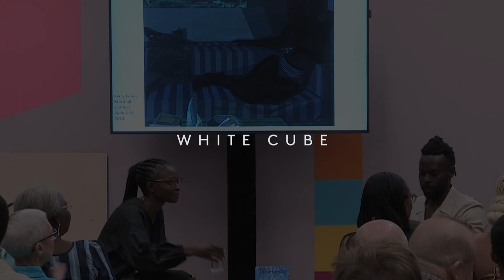Conversations: Tunji Adeniyi-Jones and Dr Jareh Das at The Africa Centre | White Cube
Brooklyn-based artist Tunji Adeniyi-Jones has developed a distinctive style of figurative painting, expressing space through pattern, and the movement of bodies through colour and line. After receiving his BA from the Ruskin, Oxford, and his MFA from Yale, Connecticut, Adeniyi-Jones was the inaugural recipient of the Black Rock Residency in Senegal, which sharpened his understanding of West African and African diasporic modernisms and histories, and informed his painterly vocabulary. Researcher, writer and curator Dr Jareh Das focuses on modern and contemporary art from a global, cross-disciplinary perspective, often filtered through the lens of performance art, and lives and works between West Africa and the UK.

In this video Das talks to Adeniyi-Jones about his experiences as a London-born artist studying in America, the work of Harlem Renaissance painter Aaron Douglas, and the multiple art historical threads that link the silhouette. Approaching modernist histories from the perspective of his Nigerian and Yoruba heritage, both in practice and theory, Adeniyi-Jones discusses the impact of works by Ben Enwonwu, Yusuf Grillo and Clara Etso Ugbodaga-Ngu on his paintings. Drawing on the compositional and symbolic vocabularies of these Nigerian modernist masters, the artist deconstructs the Western gaze on the black body through a process of ‘cultural addition, combination and collaboration’.

This talk was produced by White Cube in collaboration with The Africa Centre, London.